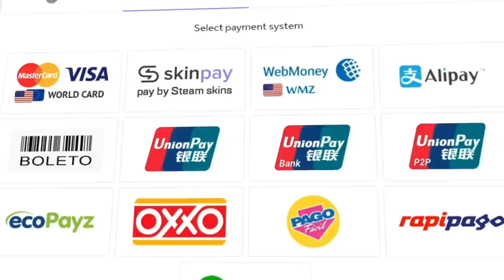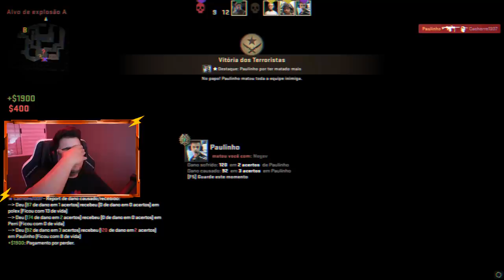Baixei o MOD DO FLASH no CSGO e usei no competitivo! (super velocidade + AIMBOT)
Usei o mod do flash no CS:GO e testei no competitivo